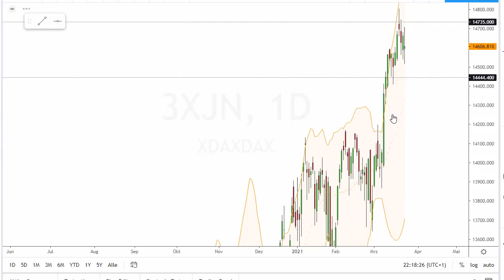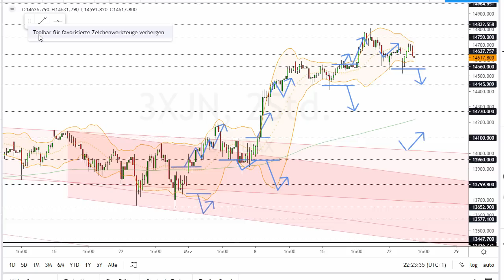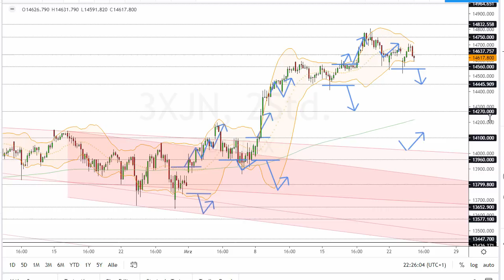Dax Analyse 24.03.2021